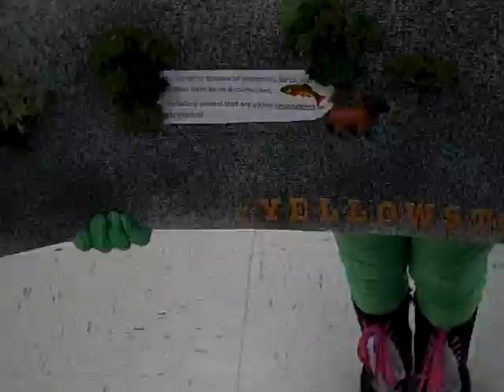Payton as Yellowstone Park